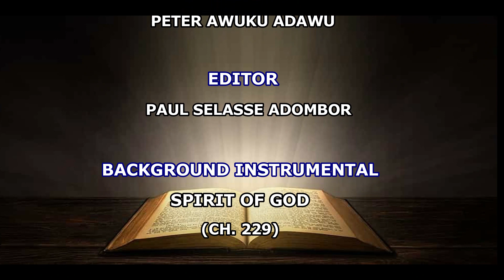16TH SUNDAY IN ORDINARY TIME YEAR A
God’s Patience is good to go